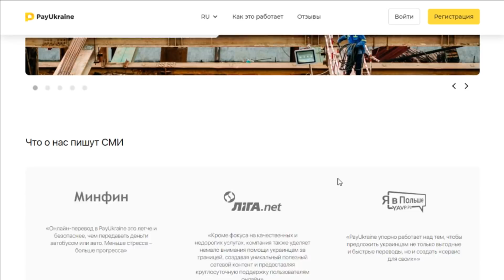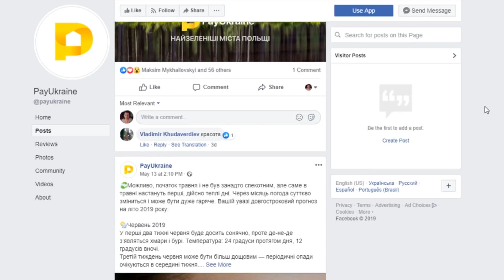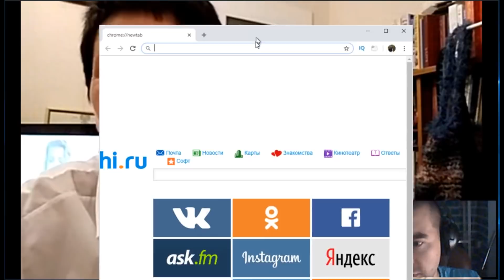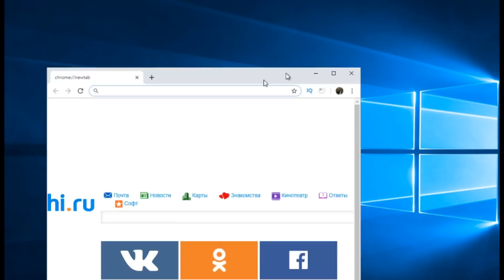Как устроится на работу в польскую больницу. Работа для сиделок, уход за больными в Польше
- Скорость получения, низкая стоимость и хороший курс. Все это включено в сервис PayUkraine:
 - PayUkraine дарит бесплатные переводы на любую сумму для новых клиентов.
- Можно переводить с любого польского счета прямо на карту Приватбанка.
- Деньги доходят в среднем за несколько часов!

Ольга Михайловна - расскажет про лазейки в устройстве на работу в больницы Польши